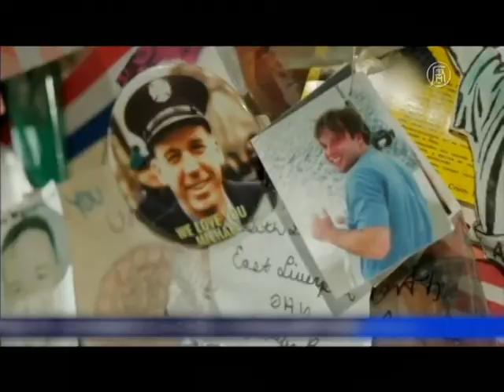7年重建 9．11紀念博物館開放【大千世界】紀念911｜世貿大樓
【新唐人訊】經過8年等待，7年重建，位於世貿中心遺址的9．11國家紀念博物館如今落成對外開放。館內展出2萬張照片、1萬多件遺物，向民眾講述那個不曾被遺忘的事件，緬懷逝去的生命。

9．11事件的受難者家屬、救援人員以及那些曾經受到9．11直接影響的人員，在5月15日舉辦的911紀念館揭幕儀式，成為9．11國家紀念博物館的第一批遊客，美國總統歐巴馬也到場揭幕，表達追思。

美國總統歐巴馬 :「在這裏我們要講述他們（受難者）的故事，世世代代永遠不會遺忘。」

與過去傳統意義上的博物館不同，這座9．11紀念博物館建在世貿大樓原址，位於巨型紀念水池之下，深入地下7層。它包括兩個核心展區：緬懷區與歷史區。

位於原雙子塔南塔的緬懷區，主要用來緬懷在9．11事件中的2983名死難者，除了2萬張照片、一分多鐘的生平故事，參觀者也可以聽到死難者親友為他們錄製的最後的話語。

而另一個展區則由三個歷史陳列室組成，講述9．11事件本身的故事。人們在這個展區可以看到1萬多件現場遺物，包括救護員警的頭盔、紐約消防隊制服、面目全非的消防車、救護車、以及扭曲的鋼筋。

這條方巾，是一位年僅24歲的股票交易員威爾斯‧克羅澤所戴的，他在世貿南樓的78層搶救了十多條人命之後，不幸遇難。

在博物館中，還有一面在9．11襲擊中倖存下來的水泥牆。36英尺高的牆面，現在覆蓋著祝福、緬懷的話語，以及那些失蹤者的尋人海報。也許在人們心中，雖然時隔十多年，還是希望能夠有機會再找到他們。

這座紀念博物館在5月21日對正式與公眾見面，成人票價為24美元。